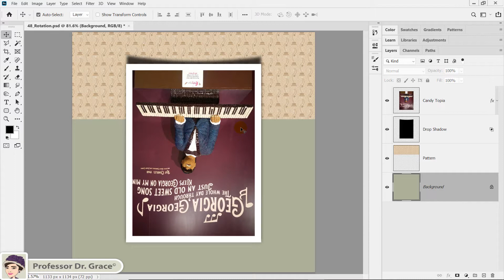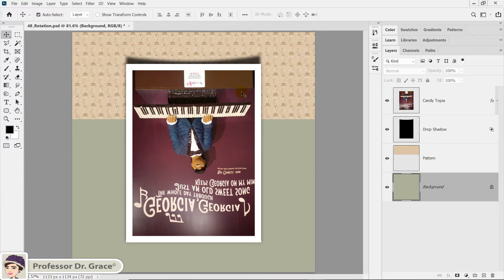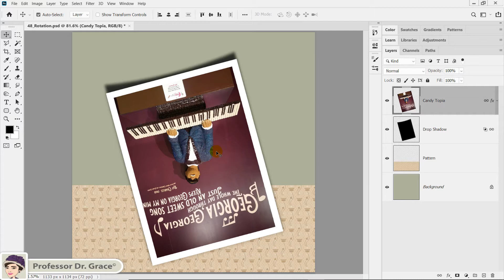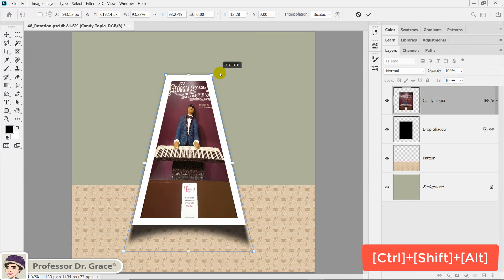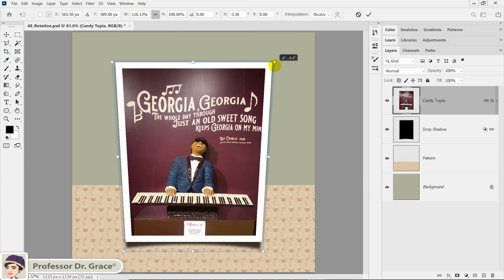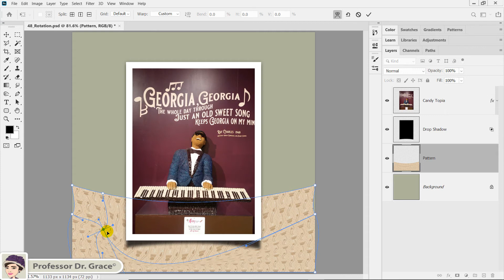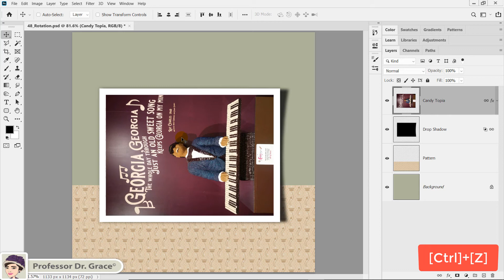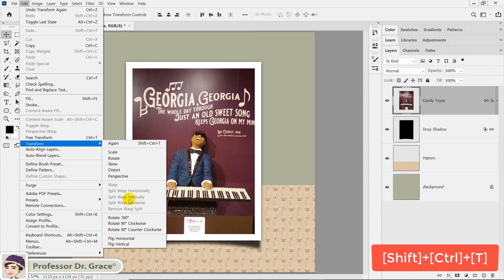포토샵 강좌 #48. 이미지 변형(축소, 회전, 왜곡)